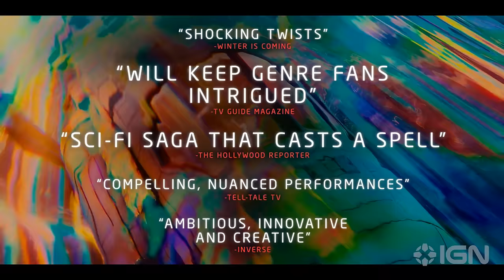Beacon 23 - Official Season 2 Trailer (2024) Lena Headey, Stephan James | IGN Fan Fest 2024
Check out the latest trailer for Beacon 23, a sci-fi mystery thriller series starring Lena Headey and Stephan James. The new season of Beacon 23 starts on April 7, 2024 on MGM+.

Beacon 23 takes place in the farthest reaches of the Milky Way and Season One followed Aster (Lena Headey), a government agent, and Halan (Stephan James), a stoic ex-military man, whose fates became entangled after they found themselves trapped together inside one of many Beacons that served as a lighthouse for intergalactic travelers. In Season Two, Beacon 23 is now little more than a prison with Aleph onboard, and The Artifact provides more questions than answers. Without a clear path forward, the inhabitants of Beacon 23 must rely on each other, but their conflicting agendas may get in the way.